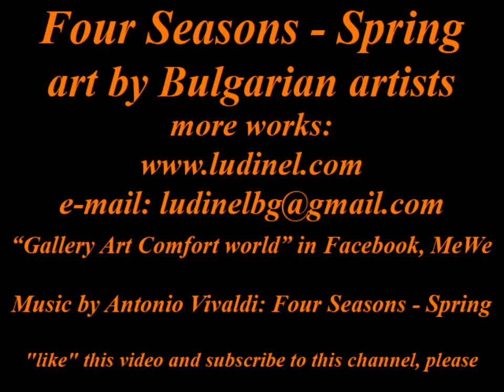Four seasons - Spring, artworks by Bulgarian artists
Gallery Art Comfort ви представя една колекция от пролетни картини и рисунки на пролетни цветя с различни материали и техники. Те са на български художници.

Музиката е на Антонио Вивалди - "Четирите годишни времена - Пролет".
Произведението се изпълнява от Глазгоуският симфоничен оркестър.

Ако ви хареса този клип или колекцията на "Gallery Art Comfort" можете да дадете "лайк" и да се абонирате за този канал.

Gallery Art Comfort presents you with a collection of spring paintings and drawings of spring flowers with different materials and techniques. They are of Bulgarian artists.

The music is by Antonio Vivaldi - "The Four Seasons - Spring".
The work is performed by the Glasgow Symphony Orchestra.

Video is copyright!